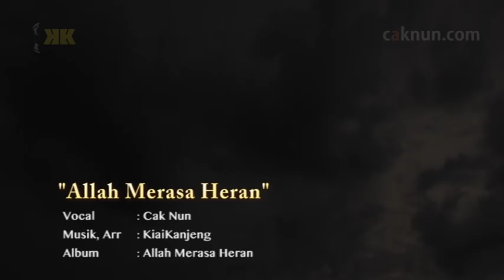Cak Nun - Allah Merasa Heran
Allah Merasa Heran
(Lantunan dan Narasi Hadits Qudsi)

Vocal : Emha Ainun Nadjib (Cak Nun)
Pemusik : Novi Budianto, Ari Blothong, Pak Is
Studio : Studio 21 Pluit Jakarta
Produksi: Kanjeng Production, December 2000

Dokumentasi Video Cak Nun dan KiaiKanjeng

CAKNUN.COM
Rumah Maiyah